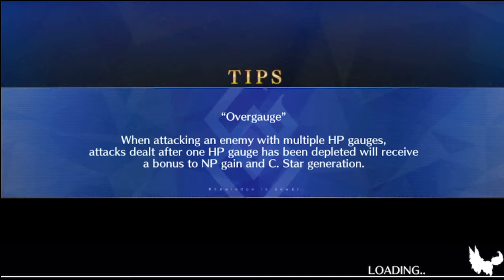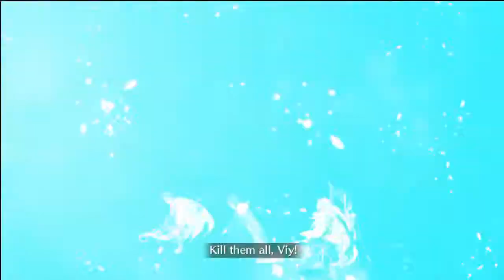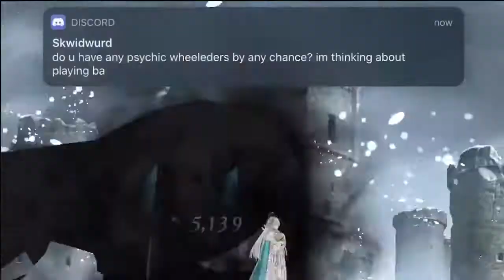FGO: Anastasia : The Grand Battles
I skipped the scene after the fight against Ivan because of spoilers.
For battles
Ivan = 5:22
Rebel Army + Atalanta = 10:10
Kadoc + Anastasia = 21:40

I used Ozy because if this girl is a Princess of Ice who became Tsar, then it's only fair she gets taken down by the Pharaoh of the Sun, no?